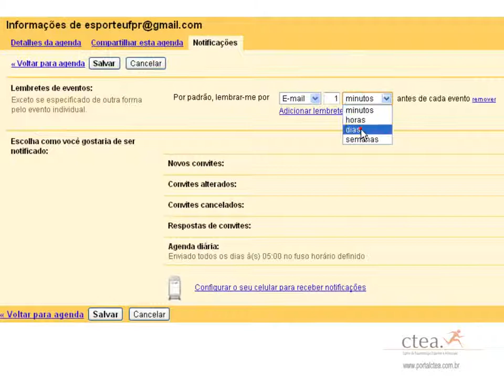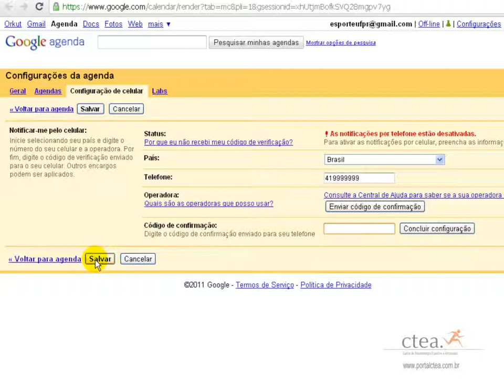Google Agenda - notificacao de agenda - portalctea.com.br